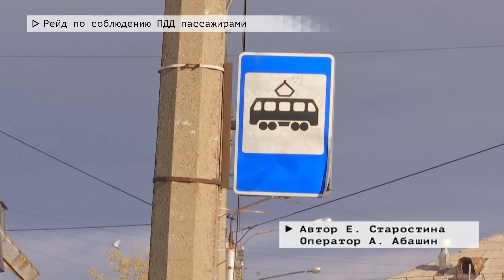Время местное. Эфир: 19-10-2023- Рейд по соблюдению ПДД пассажирами